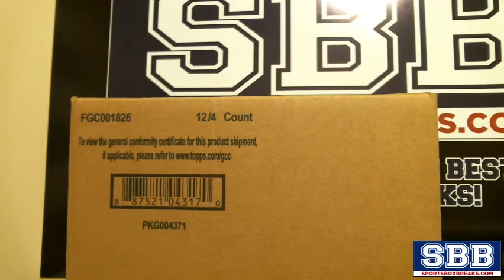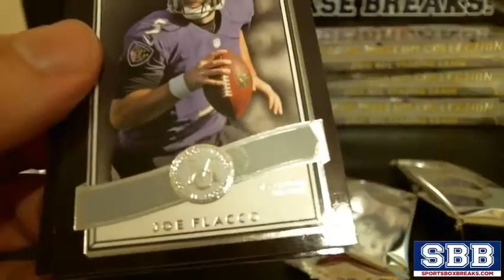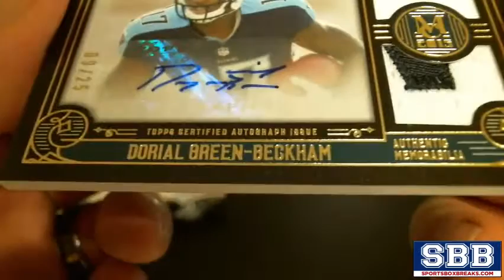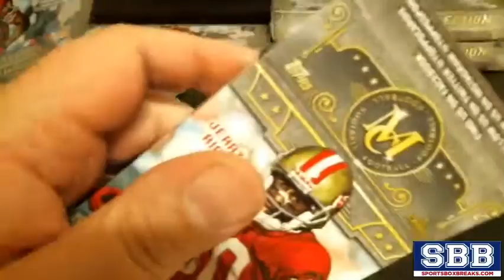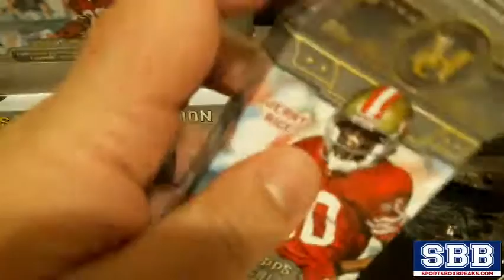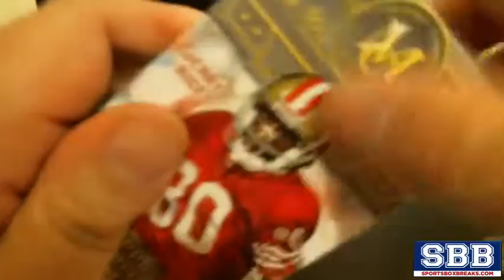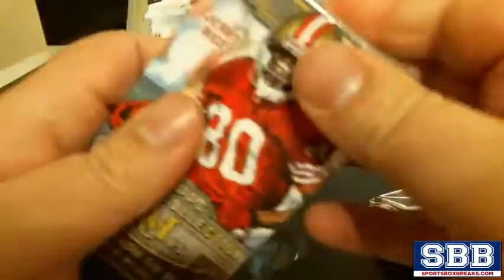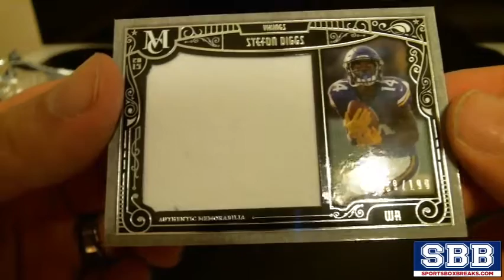2015 Topps Museum Football (Choose Team - Half Case Break #1)